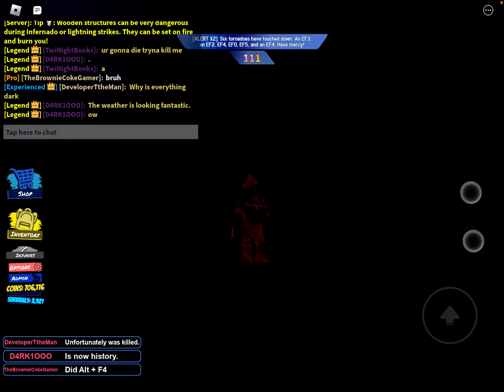TwiNight's Wrath is too op...